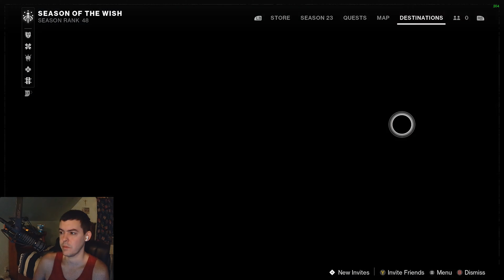Season of Wish Week 5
Season of Wish Week 5 showcasing the Ascendant Challenge for Destiny 2. In order to get the fifth Riven egg, you need to go to the Dreaming City and select Gardens of Esila. This video also shows the Synchysis mission.